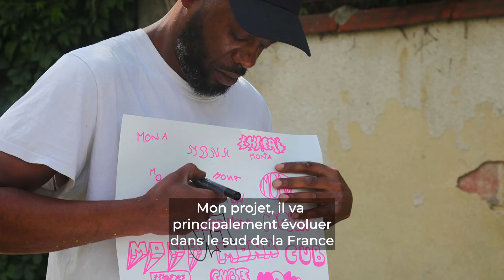INTRA'MUR (lauréat·e·s Start'in Ess 2021/2022)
INTRA’MUR est un projet artistique engagé, à vocation sociale. Il s’agit d’offrir à des jeunes en difficultés, issus de quartiers prioritaires de la Ville, une expérience positive et responsable en réalisant des fresques dans l’espace public. Au cours de cette aventure, le street artiste Gris Fluo, connu pour de nombreux projets créés en région parisienne partagera son savoir-faire.